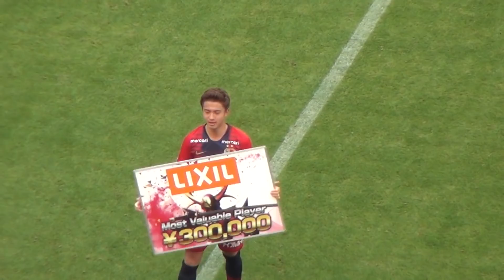タイムアップから試合後の挨拶 2019J1第10節 鹿島 3-0 清水(Kashima Antlers)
安堵の面々
納得のいかない面々
様々